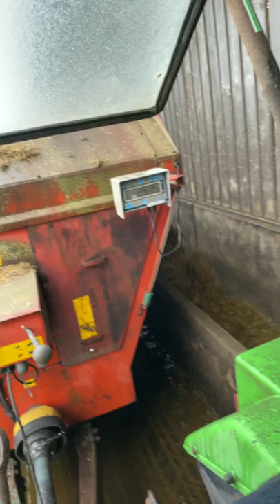Update on the gid wagon 😎